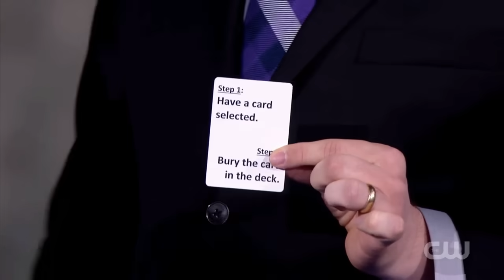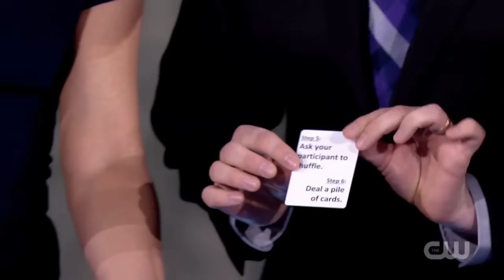Penn & Teller: Fool Us Season 3 // Indianapolis Magician Caleb Wiles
Magician Caleb Wiles performs on the popular television show Penn & Teller: Fool Us (Season 3, Episode 9).

Caleb Wiles an Indianapolis-based magician. He primarily performs at corporate events and private parties. Make your next event one your guests will remember forever.

"You are so [expletive] good!"
— Penn Jillette (from Penn & Teller)

"Incredibly smart, engaging, and humorous. Some of the most impressive closeup magic I've ever seen... or 'not seen!'"
— David Anspaugh (director of Rudy and Hoosiers)